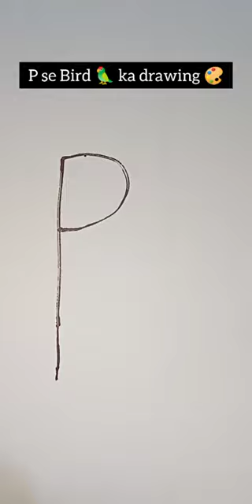Pencil drawing, trick art on paper, how to draw 3d art on paper, 3d drawing, 3d drawings on paper,